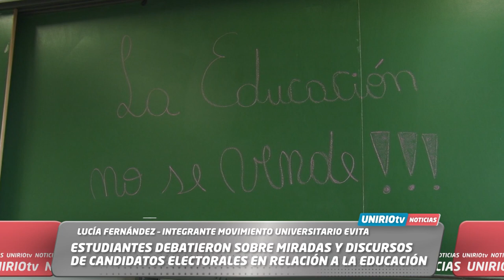ESTUDIANTES DEBATIERON SOBRE MIRADAS Y DISCURSOS DE CANDIDATOS ELECTORALES EN RELACIÓN A EDUCACIÓN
LUCÍA FERNÁNDEZ – INTEGRANTE MOVIMIENTO UNIVERSITARIO EVITA
UniRio TV
Universidad Nacional de Río Cuarto
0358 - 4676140